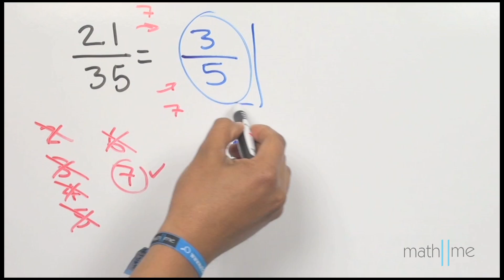Simplificación de fracciones │ ejercicio 1